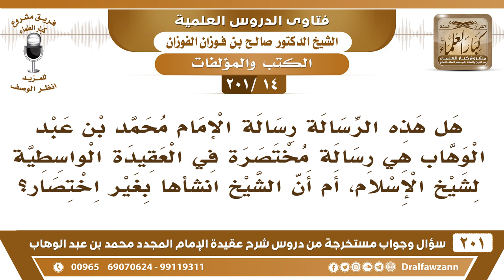[14 -201] هل هذه الرسالة رسالة الإمام محمد بن عبد الوهاب هي رسالة مختصرة من العقيدة الواسطية؟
-[14 -201] السؤال: هل هذه الرسالة رسالة الإمام محمد بن عبد الوهاب هي رسالة مختصرة في العقيدة الواسطية لشيخ الإسلام، أم أن الشيخ انشأها بغير اختصار؟
الجواب: هي موافقة هي عقيدة الشيخ، لكنها موافقة للواسطية ولغيرها، هو ما أخذها من الواسطية، لكن توافق ما في الواسطية.
للاشتراك في قناة الشيخ صالح الفوزان

للاستفسار والإقتراحات والدعم
رئيس الفريق
لمشروع كبار العلماء